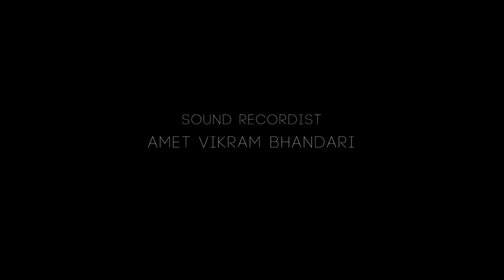HD NADEZDA FINAL EXPORT